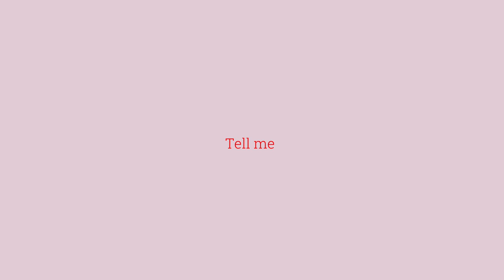《 Tell Me !! 》 MEME • —Errorink +♥︎Art || 「Error & Ink sans」•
IM BACKKK 🤭 ♡